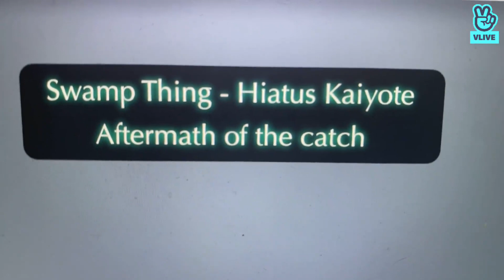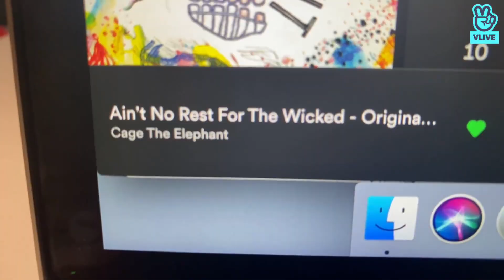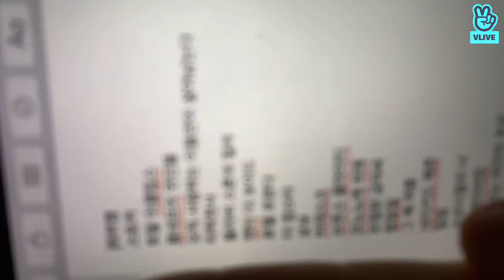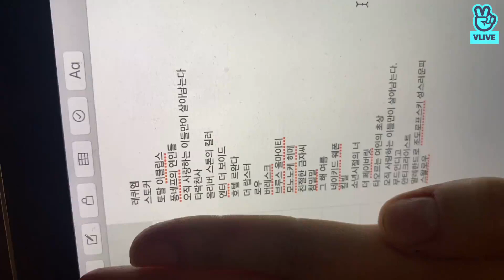20210525 I'm full~.~♡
20210525 I'm full~.~♡